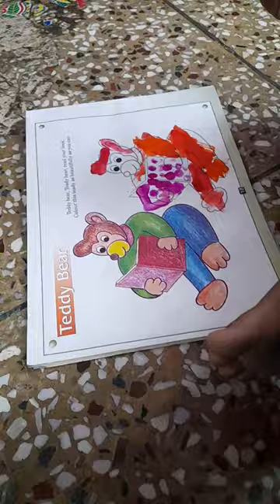my brother's painting...sanjog's drawing